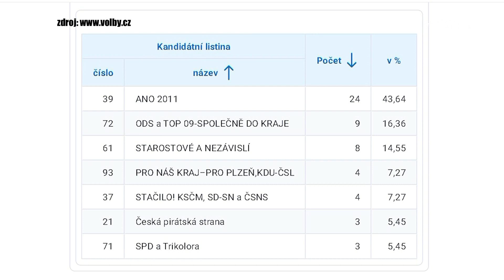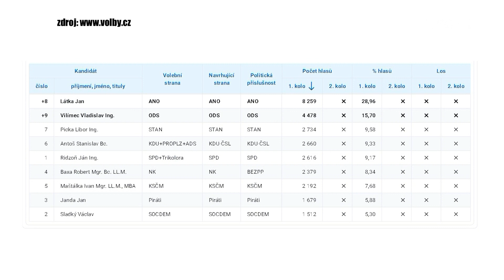Výsledky voleb v Plzeňském kraji